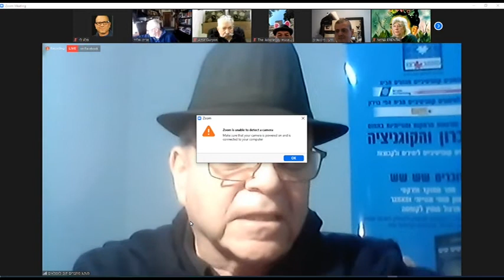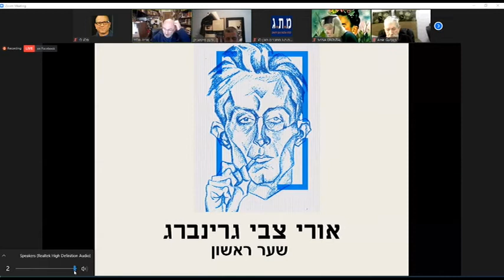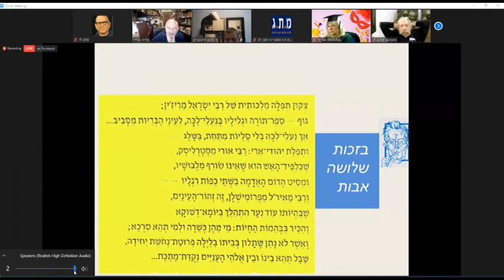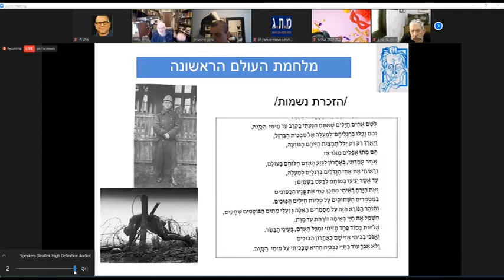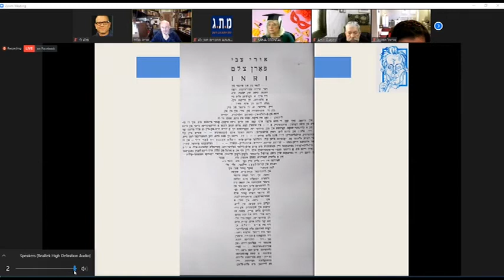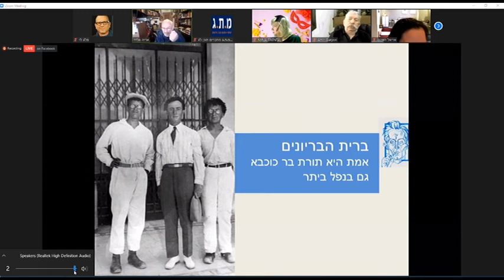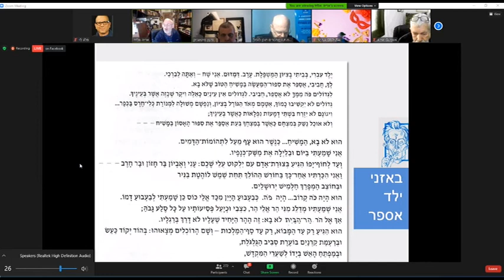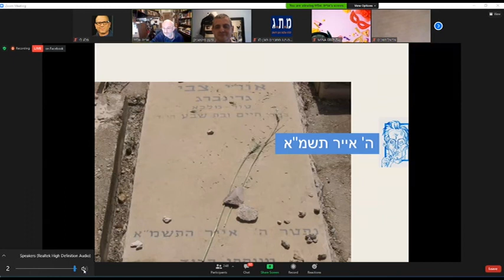מבוא לשירת אצ"ג - אריה אלדד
"ז'בו ברשת" - בשיתוף בית אורי צבי , ו מ.ת.ג

פורטרט אורי צבי גרינברג - נ.גוטמן